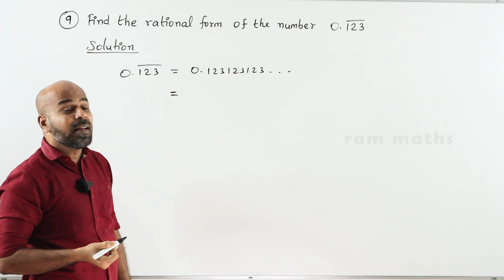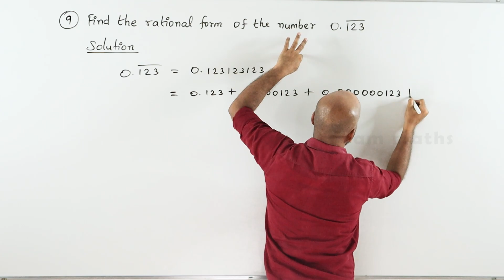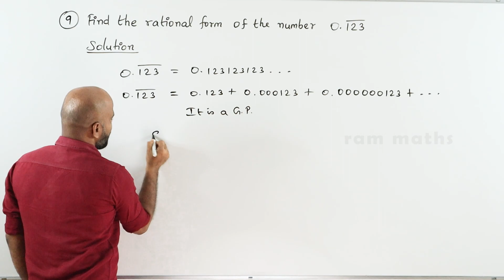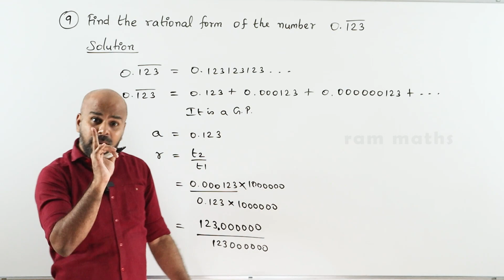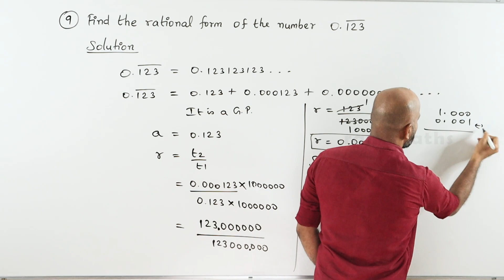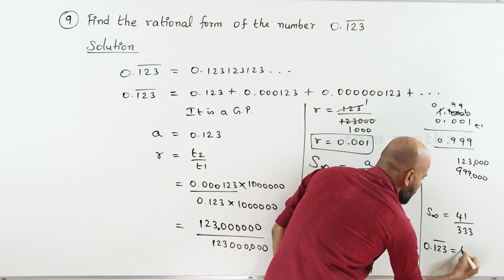10th | EX. 2.8 | Q.No.9 | NUMBERS AND SEQUENCES | CHAPTER 2 | STATE BOARD | RAM MATHS